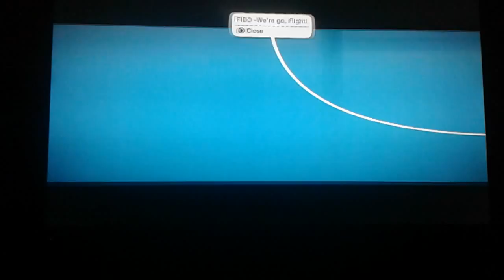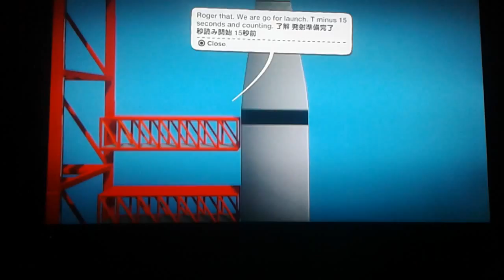RACE OF DOOM?!?!:LittleBigPlanet Part 2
Will we survive the race AND the take off?!!!